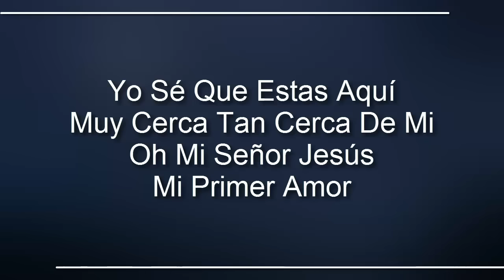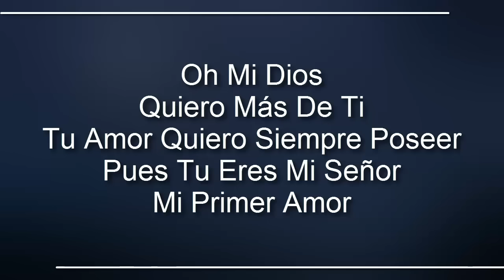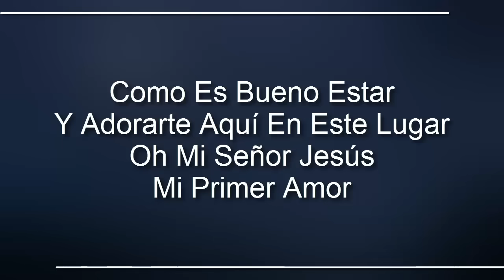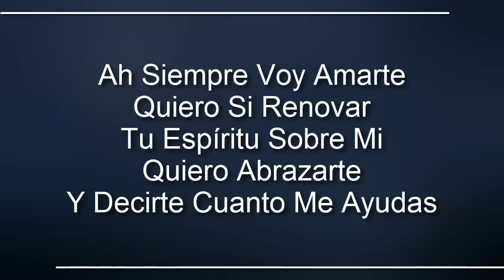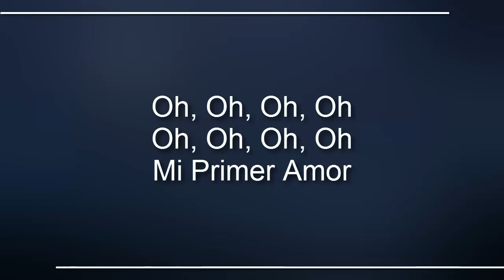Mi Primer Amor -Meu Primeiro Amor- IURD Letra/Musica